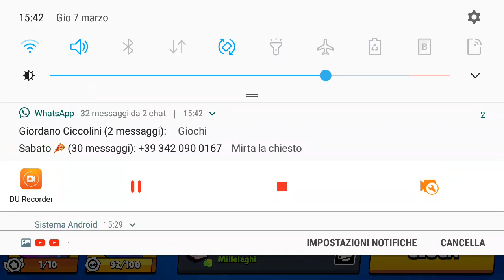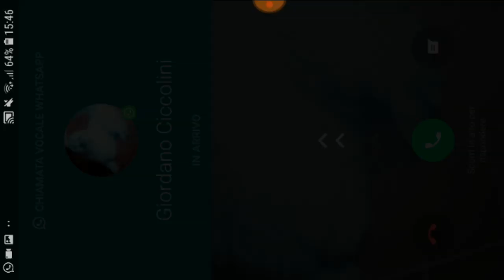Brawl Stars Gameplay Ita